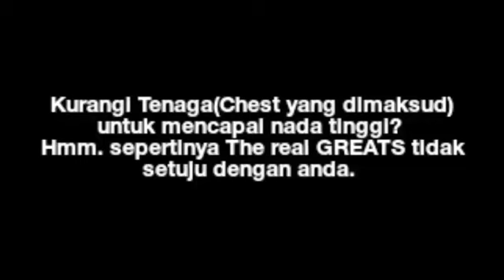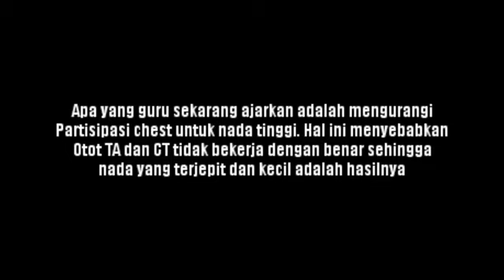Mengurangi Chest Voice saat menembak nada tinggi? (Mitos tentang chest voice part 1)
Chest Voice adalah dasar/inti dari suara manusia .Otot TA(Thyroarytenoid/otot yang bekerja pada chest voice) bertanggung jawab atas Clarity/kemurnian dan kualitas nada yang anda hasilkan. Jika Anda mengurangi/bahkan menghilangkan Chest Voice Anda, Anda berada dalam masalah yang sangat besar (Wobble/vibrato yang bergoyang dan acak acakan, tremolo(vibrato yang terlalu cepat dan fluktuasi pitch nya terlalu kecil), kehilangan Clarity, Kehilangan keseimbangan pada nada tinggi). Penyanyi punya masalah besar ketika ada ketidakseimbangan dalam register dan penyempitan(Constriction)

Mitos tentang Callas dan Tebaldi kehilangan suaranya karena chest voice sangat amat tidak masuk akal dan sangat bisa ditentang. Karena faktanya:
Callas "kehilangan suaranya" karena dia mulai kehilangan tarikan falsetto(Falsetto pull-up) di nada tengah dan tingginya, ditambah dia bernyanyi selama beberapa tahun dengan pianissimo yang salah yang menyebabkan Tenggorokan(Glotis) nya tertutup. Dia jelas tidak kehilangan suaranya karena dia bernyanyi dengan Chest Voice! Sama halnya dengan Tebaldi, Dia juga kehilangan tarikan falsetto(Falsetto Pull-Up) dalam suaranya dan nada atasnya juga mulai Rusak ketika dia mulai melebarkan mulutnya(Spreading mouth) di nada tinggi (ini menaikkan laring) ditambah lagi, dia juga menghabiskan beberapa tahun bernyanyi dengan Mask Placement(yang juga menaikkan laring) bukan karena dia bernyanyi di Chest Voice! Harus selalu ada keseimbangan dalam Register. Jika satu register mendominasi lebih dari register lain, maka kita akan menghadapi masalah serius. Itulah mengapa sangat penting untuk memiliki telinga dan GURU VOKAL yang baik yang bisa mengetahui apa yang anda lakukan dengan suara anda...